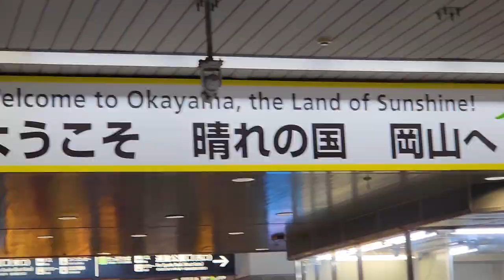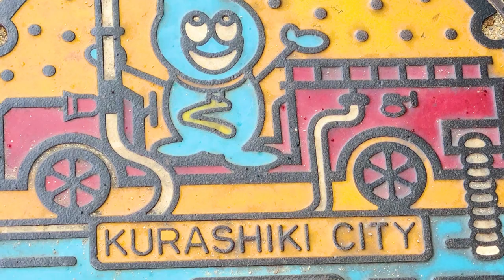Have you heard of Okayama, Japan?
I explored the prefecture of Okayama, Japan! A place not many tourists explore... which is one reason why it's so great. Hope you enjoy!

0:00 Intro
0:25 Okayama
0:37 Momotaro
1:41 Koraku-en Garden
2:25 Okayama Castle
2:34 Kurashiki Bikan Historical Quarter
3:01 Japanese Manhole Covers
3:08 終わり
3:20 Outro